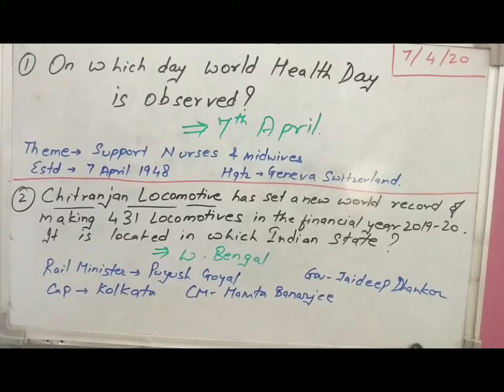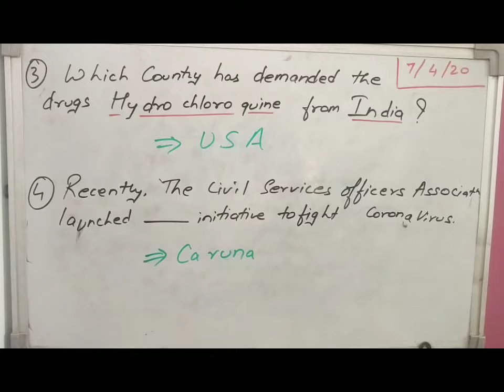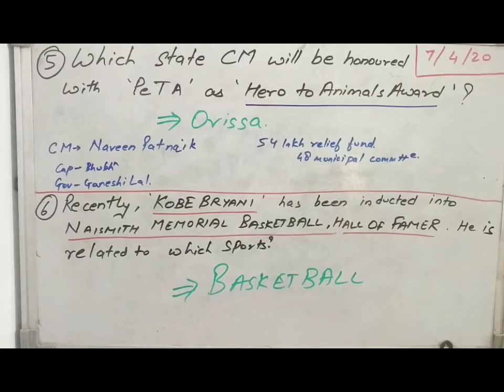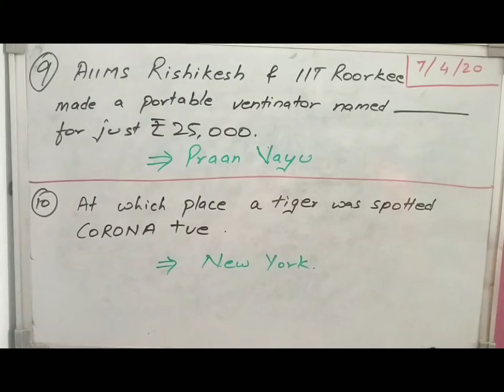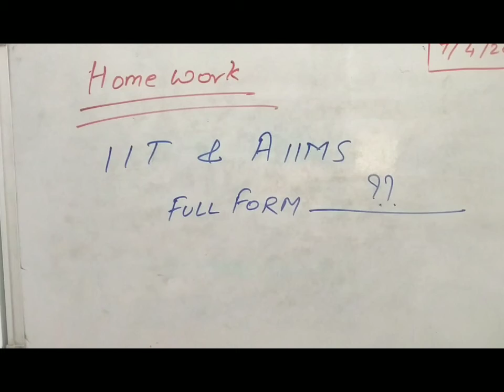Current Affairs | 7th April 2020 | Easy & Quick Revision | English & Hindi medium